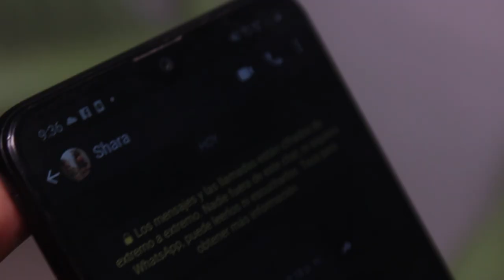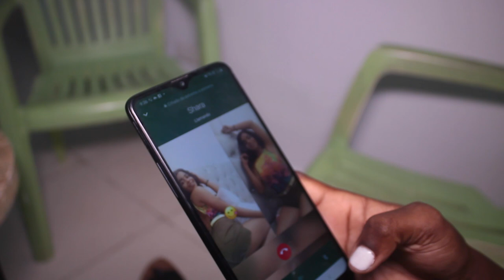REPONS LAVI SEZON 2 PART #7 /SE KOUNIA BAGAY LAN MELANJE NAN CHARLEYNI FANMI SARA DEYEL MYLEE DEYEL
Sezon 2 a komplike nan men charleyni tout chay tonbe sou dol tout moun ap chachel